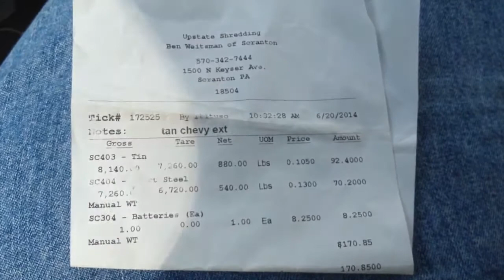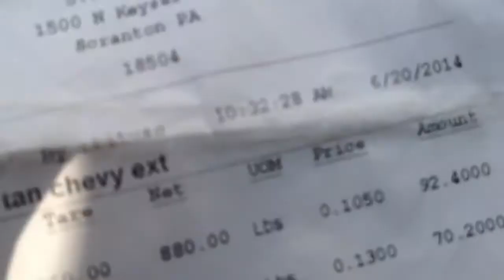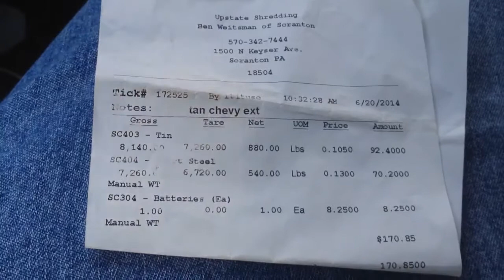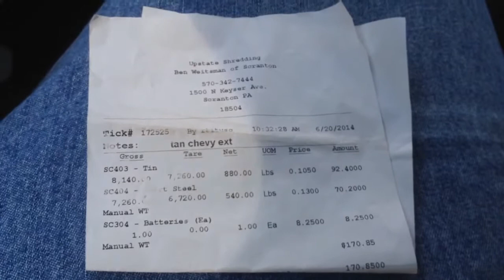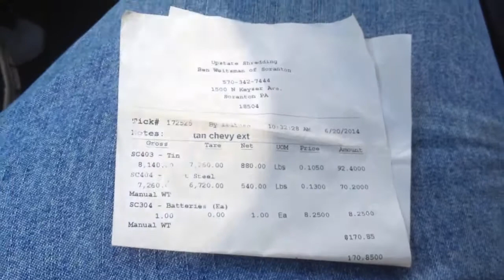WINNER of the scrap metal Contest !!